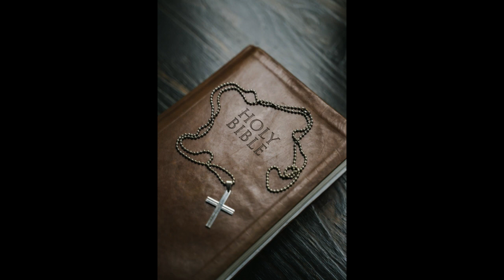Read the Bible in a year: May 16 - 2 Chronicles 21-24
2 Chronicles 21-24